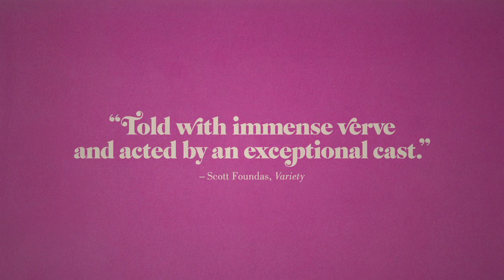Listen Up Philip Official Trailer 1 (2014) - Jason Schwartzman, Elisabeth Moss Movie HD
Listen Up Phillip Official Trailer 1 (2014) - Jason Schwartzman, Elisabeth Moss Movie HD

Anger rages in Philip as he awaits the publication of his second novel. He feels pushed out of his adopted home city by the constant crowds and noise, a deteriorating relationship with his photographer girlfriend Ashley, and his own indifference to promoting the novel. When Philip's idol Ike Zimmerman offers his isolated summer home as a refuge, he finally gets the peace and quiet to focus on his favorite subject: himself.